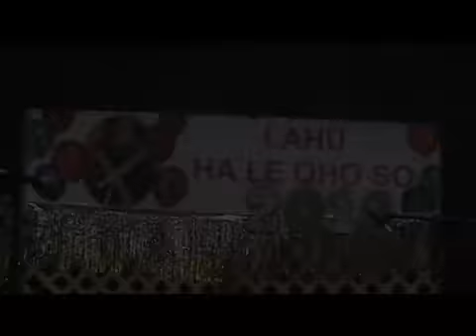Lahu Song Let's Celebrate Lahu New Year